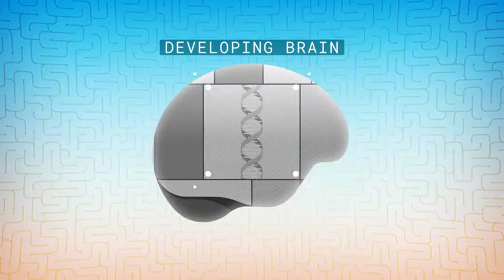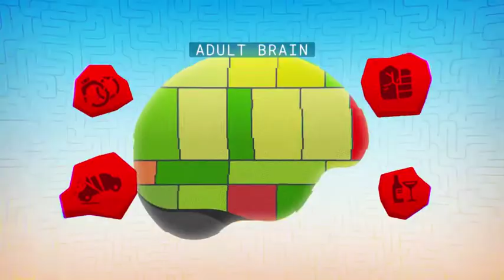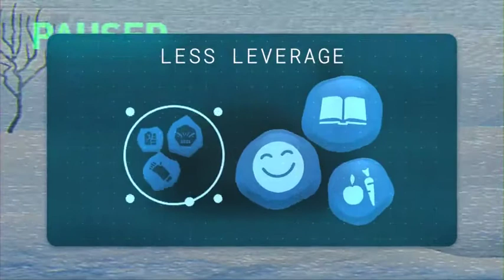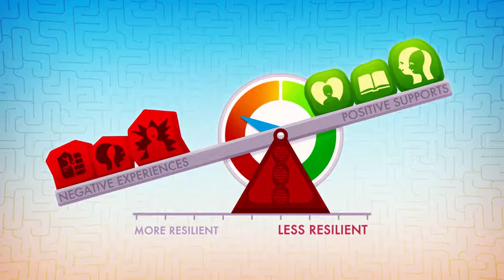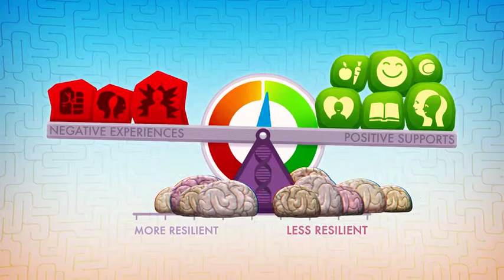Brains Journey to Resilience